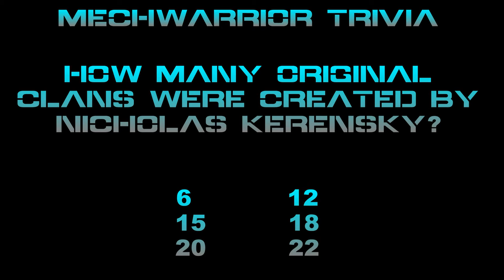Let's Play MechWarrior 2: Clan Jade Falcon - Plum Wine (Part 1)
In which it is very short because we have already built a few good chassis from the Wolf Campaign.

I have been longing to do this one for a long time, I know I already did a straight playthrough but this will be a lot of fun. This is literally the first PC game I ever played and the game that introduced me to the BattleTech world. We're going to go really deep in here and explore what makes MechWarrior 2 such a classic.